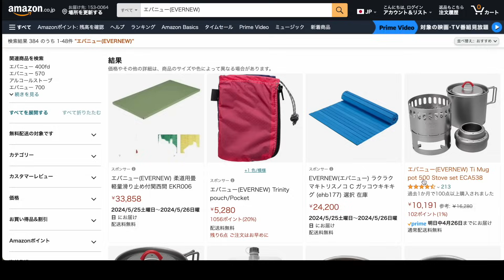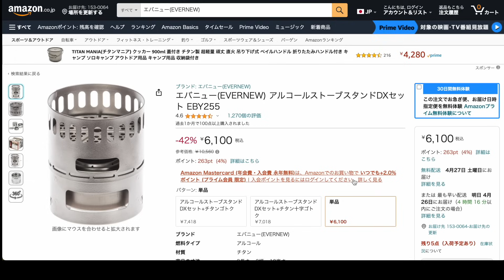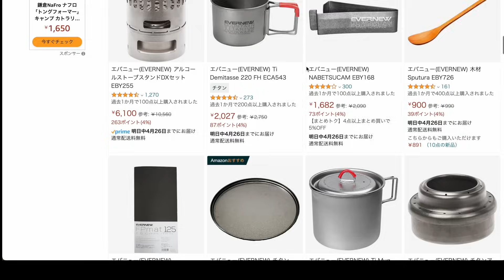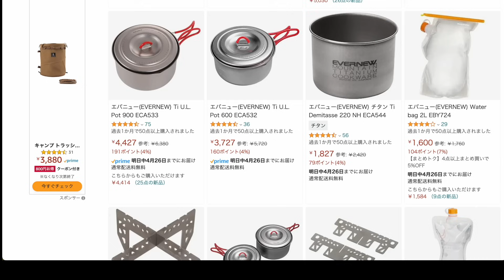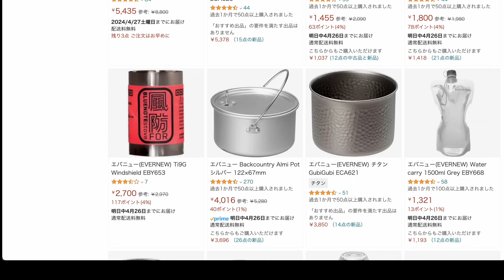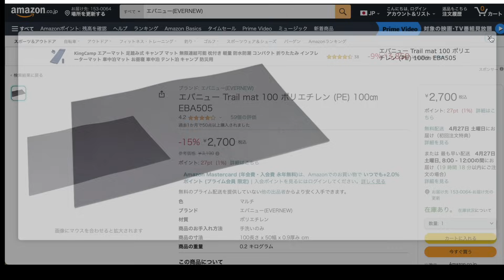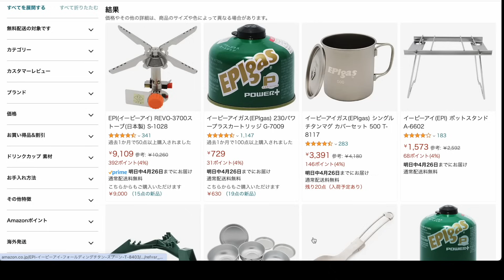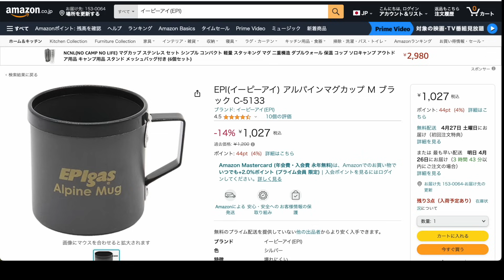「登山道具」キャンプギア」「登山」厳選！Amazonで定番がこんなに安い😆とにかく安く買える定番品 『EVERNEW』『 SOTO』『EPIgas』ULキャンプ 絶対得する！リンクは⬇︎に！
リンクは4/25現在のものです価格の変動はご了承ください
スタンドオールセット
スタンドDX
ナベツカム
スパチュラ

マルチディッシュ
900 pot
アルスト

９００ナベ
６００ナベ

Solo set

NP 570
BC ポット
300マグ
カーボン
マット180
マット100
アルミ500
アルミパン

Soto
Fホッパー
Hサンド
アミカス
ウインド

EPI
カートリッジトレー